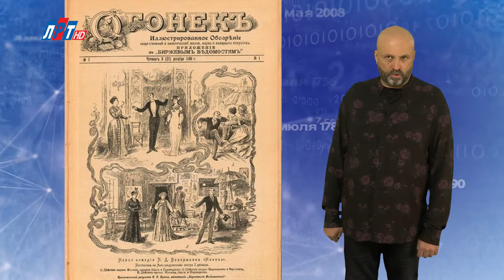"Дата" - 21 декабря